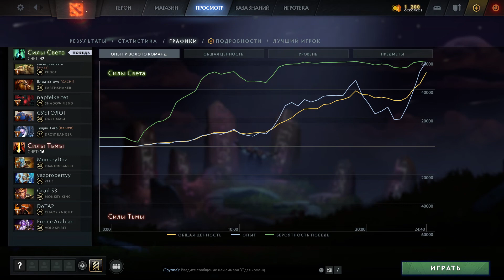Ogre Magi, (29.07.2021 04:03)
Обзор игры на Ogre Magi, game_id=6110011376, (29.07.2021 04:03)